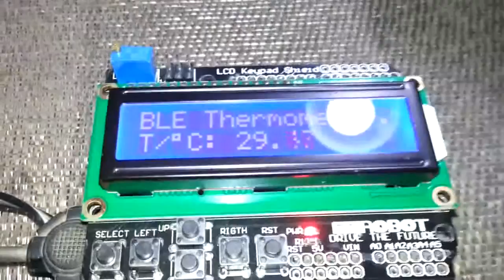BLUNO Bluetooth Low Energy (BLE) AD590 Thermometer